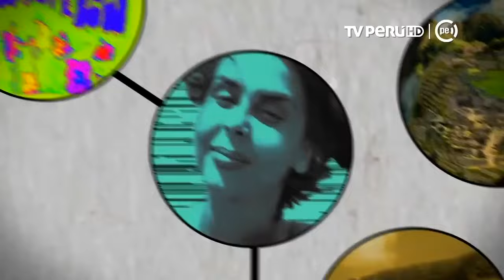LOQUERIAS, MANICOMIOS Y HOSPITALES PSIQUIÁTRICOS DE LIMA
Sucedió en el Perú | Esta es una larga historia que se inicia en Barrios Altos con el Hospital de San Andrés y el Hospital de Santa Ana. Más adelante, también en Barrios Altos, se inauguró el Manicomio del Cercado, que se ubicaba en la Plaza del Cercado. En 1918, hace 100 años, se inauguró el Asilo Colonia de la Magdalena, que más tarde se convertiría en lo que es ahora es ahora el Hospital Víctor Larco Herrera.